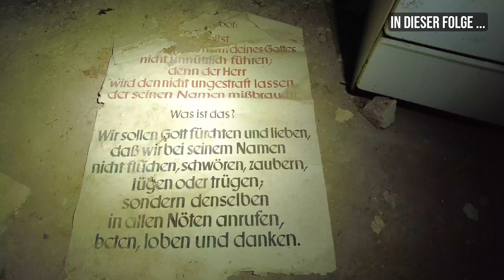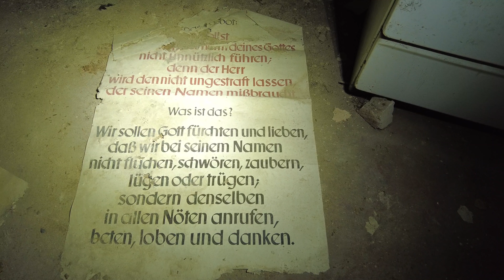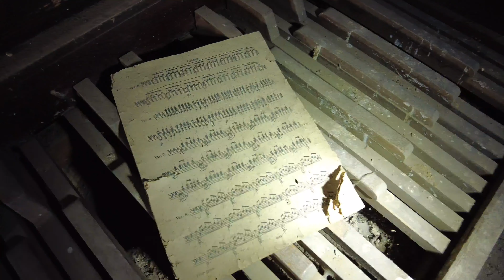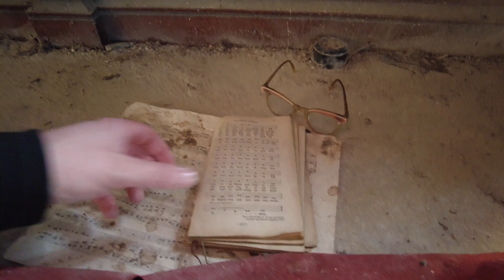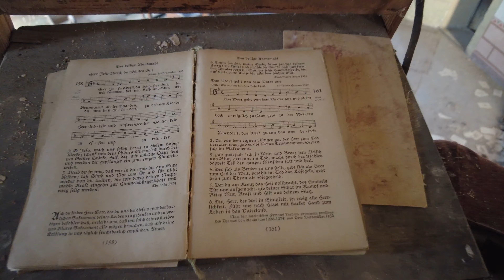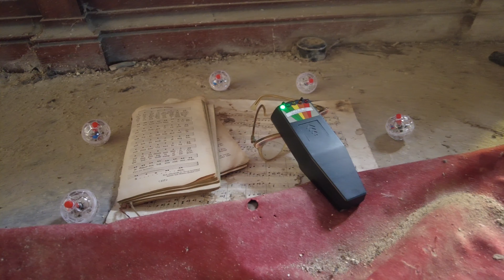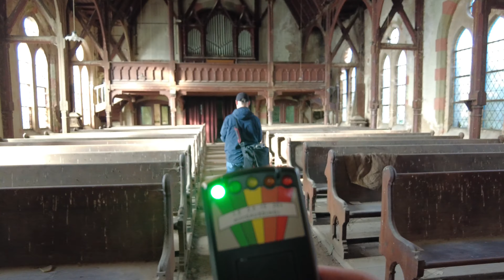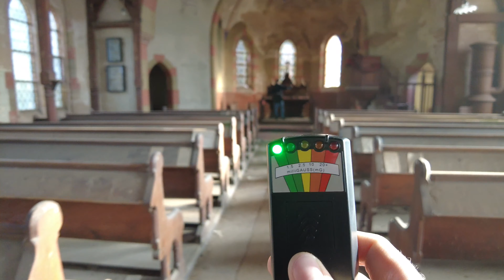Spuk in der Verlassenen Kirche im Harz: Erkundung und Paranormale Untersuchung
Willkommen zu einem neuen Abenteuer auf meinem Kanal!

In diesem Video besuchen wir eine verlassene Kirche im Harz, die aus dem 18. Jahrhundert stammt. Diese historische Stätte, einst eine evangelische Kirche, wurde aufgegeben und birgt nun viele Geheimnisse und mystische Geschichten.

0:00 - Start
0:45 - Einführung und Standortvorstellung 1:05 - Haupteingang und Außenansicht
2:08 - Außenbereich und Nebengebäude 3:00 - Wohnung im Erdgeschoss
5:01 - Kellergewölbe
6:00 - Aufstieg zum Highlight im Obergeschoss
7:45 - Die alte Orgel
9:12 - Hauptkirchensaal und Altarbereich 10:23 - Kirchliche Artefakte und Details 12:22 - Paranormale Untersuchung beginnt 15:05 - Kommunikation mit möglichen Geistern
19:03 - Weitere paranormale Aktivität
22:24 - Abschluss und Hinweise auf weiteren Content

Folgst du mir schon auf Social Media?